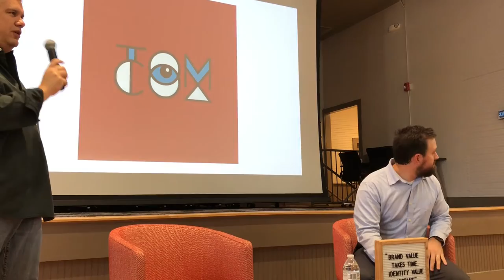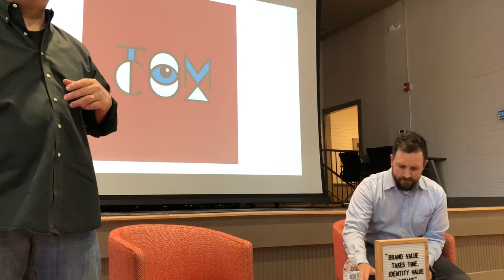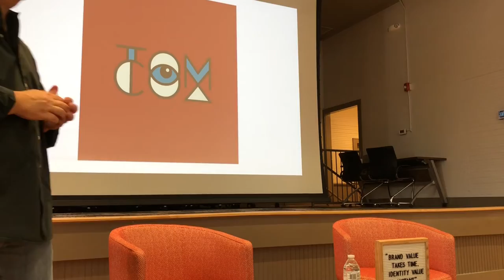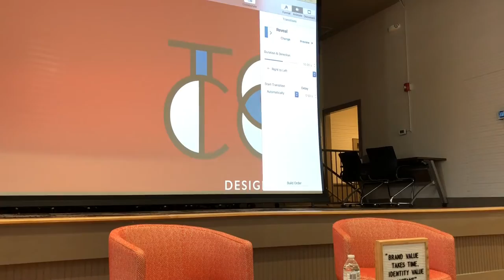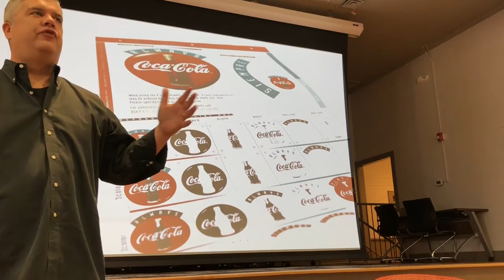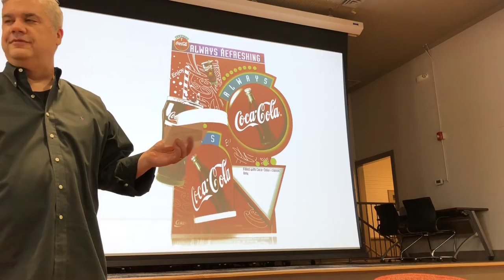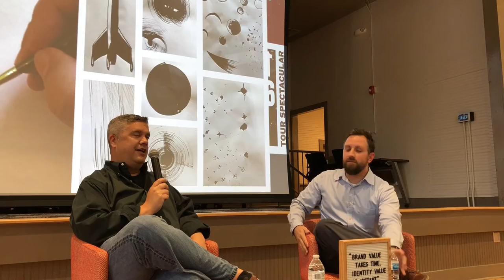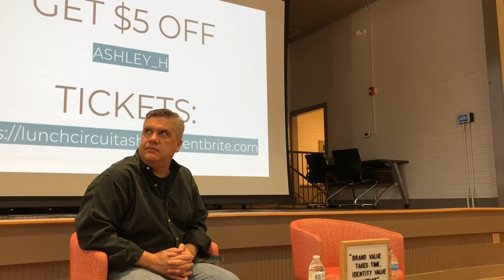Tom Cox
An interview with local brand identity expert and architect, Tom Cox. Tom is the Founder of Tom Cox Design and a local branding legend. Tom started at Coca-Cola when he was only 24-years-old and did amazing things there in only eight years like the “Always Coca-Cola” logo we all know well. Now, a creative entrepreneur with his own brand studio, he designs everything from local city rebrands to brand new identities from scratch to new identities for big national brands. And, Tom is as humble and generous as he is creative and innovative. “Tom specializes in helping brand leaders take a good look at their identity, so others will take a good look at their brand. A unique talent for using words and images to set a brand apart.” | Whether you’re an aspiring entrepreneur, a freelance creative, or simply love a good entrepreneurial story you will enjoy Tom’s story and no doubt leave inspired to be creative and do something amazing.

Schedule a strategy call!

Grow ROI - Your ultimate partner in the real estate entrepreneurial world! 🏡🚀

Are you a real estate entrepreneur looking to accelerate your decision-making process, minimize risks, and create a winning strategy? Look no further!

At Grow ROI, we specialize in helping real estate entrepreneurs like you make quicker and better decisions through our unique approach to value proposition design, business modeling, and customer discovery.

🌟 How We Can Help You:

🎯 Facilitate Value Proposition Design:
Partner with us, and we'll dive deep into understanding your target audience's needs, pain points, and aspirations. Our dedicated team will work with you to craft compelling value propositions that truly resonate with your customers. You can count on us to ensure that your offerings meet the precise demands of your market.

💼 Support Business Modeling:
We'll be by your side every step of the way, helping you construct robust and adaptable business models. Our expertise will assist you in analyzing revenue streams, cost structures, and key resources, setting you on the path to profitability and sustainable growth.

🔍 Enable Customer Discovery:
Gathering insights from potential and existing customers is vital. Our data-driven approach guides you through this process, empowering you to make evidence-based decisions. With us, you can pivot or refine your strategies with confidence.

⏩ Accelerate Decision-Making:
In the fast-paced world of real estate entrepreneurship, time is of the essence. Our streamlined processes for value proposition design, business modeling, and customer discovery will empower you to make decisions swiftly. Time is precious, and we help you make the most of it.

🛡️ Mitigate Risk:
Launching a new venture can be daunting, but with Grow ROI, you're not alone. Our expertise and guidance act as a safety net, helping you identify potential pitfalls and challenges early in your journey. We're here to reduce the risks associated with your entrepreneurial endeavors.

Join us today and unlock the full potential of your real estate business!

Ready to revolutionize your real estate growth? Grow ROI is here for you! 🏠💼📈